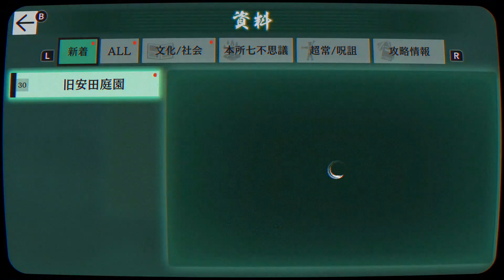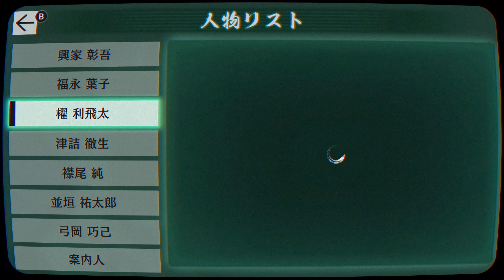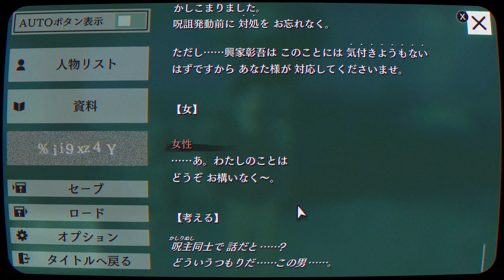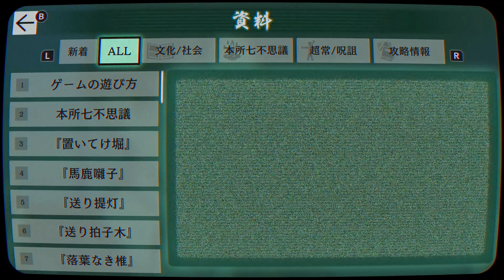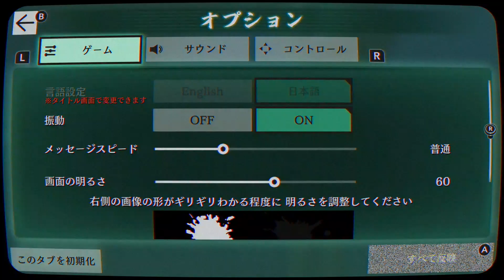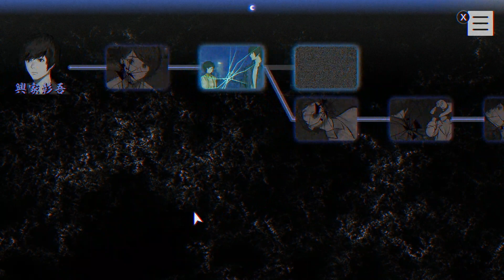#02 【パラノマサイト FILE 23 本所七不思議】他の生贄もとい呪主を捜す【&G】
生贄となる呪主の魂を求めて、本所七不思議に関連する場所を巡る。

かなりメタ要素の強くて面白い！
女子高生はさすがに殺せないと思ってボタンを押さなかったのに勝手に殺されて、その後すべてボタンを押さず。
おかげでアンケートも正しい数を答えられたところあるｗ

00:00 スタート
00:30 撞木橋
01:30 南割下水通り
05:44 法恩寺橋
12:13 南割下水通り
15:30 緑町公園
22:44 駒形高校正門前
27:20 旧安田庭園
40:48 リトライ
42:51 両国橋
55:55 リトライ
01:01:55 質問

『パラノマサイト FILE 23 本所七不思議』再生リスト

スクウェア・エニックスが贈る、本格謎解きホラーアドベンチャー
実在する怪談「本所七不思議」の伝説――

【概要】
昭和後期の日本、墨田区を舞台にしたホラー・ミステリーアドベンチャーゲーム。
呪いによって翻弄される個性的なキャラクター達、
それぞれの思惑が絡み合い展開する物語は、あなた自身の手で結末へと導かれる。

【あらすじ】
ごく普通の会社員・興家彰吾は、友人の福永葉子とともに、
深夜の錦糸堀公園で、地元では有名な怪談、《本所七不思議》について調べていた。
《蘇りの秘術》と関係するという葉子の話を半信半疑で聞き流していた興家だったが、
目の前で次々と奇妙なことが起こり始める‥‥。
時を同じくして、《本所七不思議》を追う人々がいた。
連続変死事件を追う刑事、クラスメイトの自殺事件の真相を求める女子高生、そして失った息子の復讐を誓う母親。
本所七不思議を中心にそれぞれの思惑が絡みあい、物語は凄惨な呪い合いへと発展していく。

【特徴】
◆360°背景で表現された、臨場感のある昭和の日本
　墨田区観光課、郷土資料館、観光協会、商工会など全面協力のもと、360度カメラで撮影された「全天球背景デザイン」でリアルな街並みを再現。

◆呪われたキャラクター達による、息もつけない駆け引き

◆あなた自身の手で明かされる衝撃の真実